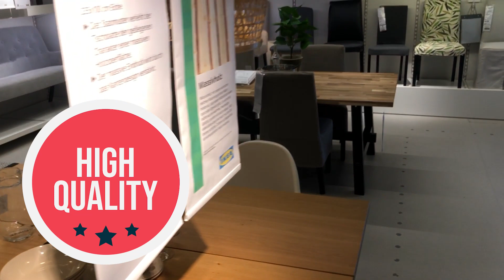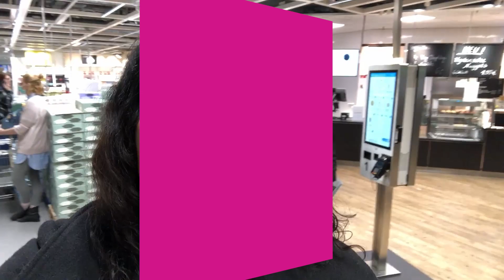قبل از خرید از ایکه آ ی آلمان بهتر بدونی!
بچه ها  نظرتونو زیر ویدیو برام بنویسین 🙏🏻💞اگه دوست دارین ما رو بازم ببینین حتما سابسکرایب کنین و زنگوله
کنارشو بزنین🔔

🌍 به ZeDiba خوش آمدی! 🎥✨
 تجربه‌های جذاب و متنوع از زندگی در آلمان گرفته تا سفر به زیباترین شهرهای اروپا. 🌟
💡 موضوعات کانال :

🇩🇪 زندگی در آلمان: فرهنگ مردم آلمان، روابط اجتماعی و عاشقانه آلمانیها، شوک‌های فرهنگی بین ایرانی‌ها و آلمانی‌ها
✈️ مهاجرت به آلمان: نکات کاربردی درباره مهاجرت، خوبی‌ها و سختی‌ها، اجاره خانه و زندگی در برلین
🏡 تجربه‌های ما از زندگی  روزمره درآلمان : ولاگ‌های زندگی، خرید دوچرخه 🚲، نگهداری حیوانات خانگی 🐾
🥨 آشپزی و نوشیدنی‌های آلمانی: طرز تهیه غذاهای سنتی و نوشیدنی‌های سنتی المان 🍻
📚 تحصیل در آلمان: نکات مهم برای دانشجویان در آلمان و تجربه‌های شخصی ما 🎓
🎨 سفر و هنر: سفر به شهرهای زیبا مثل مادرید، سوویا، والنسیا، پورتو، و لیسبون 🇪🇸🇵🇹 | تجربه‌های هنری و بازدید از موزه‌ها و گالری‌ها
👟 تجربه کفش پابرهنه (برفوت): چرا این سبک را انتخاب کردیم و چطور زندگی‌مان تغییر کرد 🏃‍♂️
🎭 ویدیوهای فان و جذاب: واقعیت‌های جالب و بامزه درباره مردم آلمان و سبک زندگی‌شان 😄
❤️ اگر به مهاجرت به آلمان، زندگی در اروپا، سفرهای اروپایی، یا کشف فرهنگ‌های جدید علاقه داری، با زدیبا همراه شو!
🎯 ویدیوها ترکیبی از تجربه، سرگرمی و اطلاعات کاربردی هستند تا بیشتر از قبل لذت ببری.

🔔  کانال ZeDiba ✨ روسابسکرایب کن 💁🏽‍♀️ زنگوله کناردکمه سابسکرایب و روی All بزار تا هیچ ویدیویی را از دست ندی!